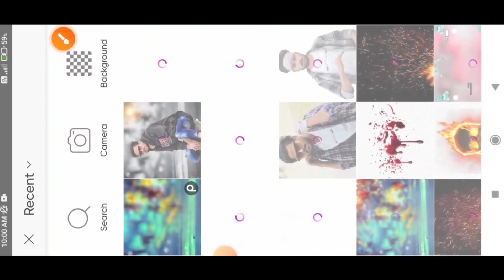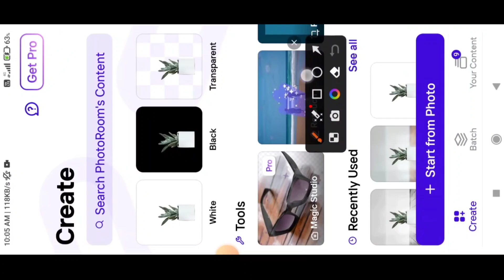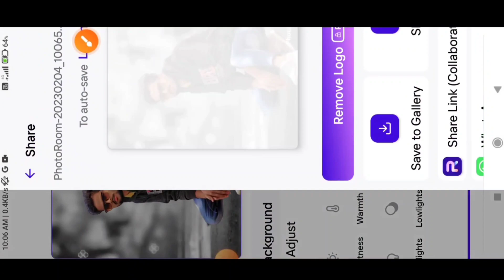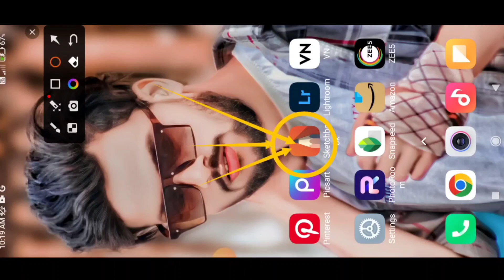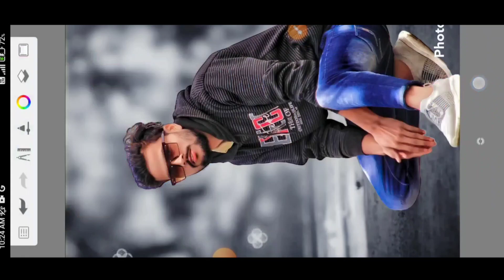Sirf 1 click kr ke apna pice editing kre 🥰🥰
PicArt photo editing best trick 2023
lightroome editing photo best trick 2023
snapsheed photo editing best trick 2023 Autodeshk photo editing best trick 2023 mu channel only photo editing